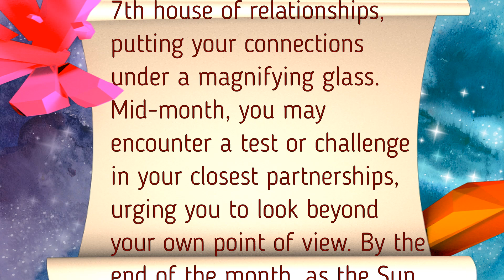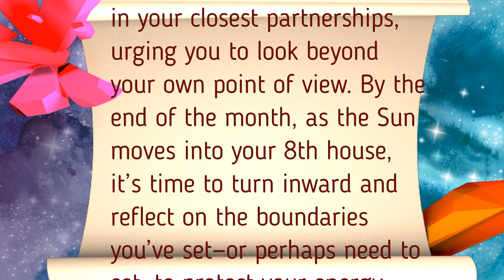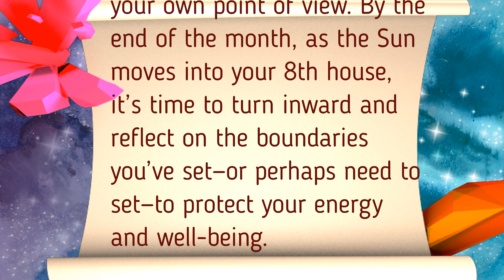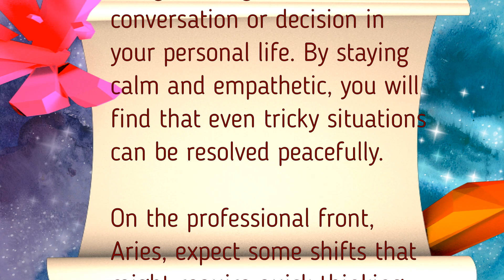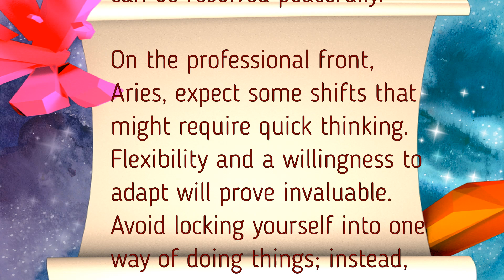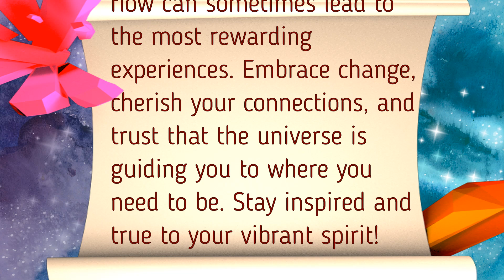Aries October 2024 Message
🔮 Welcome to our October 2024 horoscope series! Join us as we dive into the cosmic energies that are shaping this transformative month. October encourages us to embrace change, find balance, and tap into the deeper mysteries of our lives.

Whether you're seeking insight into love, career, or spiritual growth, our horoscope videos provide guidance tailored to your astrological sign. Discover how the stars are aligning for you this October and learn how to harness the energy of the universe for your highest good.

Don’t miss this celestial journey! Let’s navigate the cosmos together and welcome the opportunities that lie ahead. 🌌✨

Follow  the Mystic Hillbillie on Instagram and Facebook for daily inspiration and updates:

🔮 Dive deeper into the universe’s mysteries! Book a personalized astrology or tarot card reading on my website to gain insights that align with your unique journey. Remember, I only offer readings through my website to ensure authenticity and quality – beware of imposters!

to book your one-on-one astrology or tarot reading.

🌟 Special Collaboration with Goddess Provisions: I'm excited to share our partnership with Goddess Provisions Boutique! Explore their enchanting collection and elevate your spiritual path